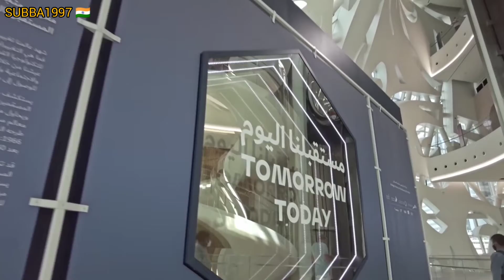Dubai Turismo || Museum Of The Future || The most Beautiful building of Earth🌎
👉THE MOST Beautiful Building OF Earth🌎 👈

*Dubai  city travels✈️
*Dubai vlog
*Dubai Turismo
*Dubai Turismo
*DUBAI ROAD TRAVEL
*DUBAI road tour
*Dubai Beautiful Road tour